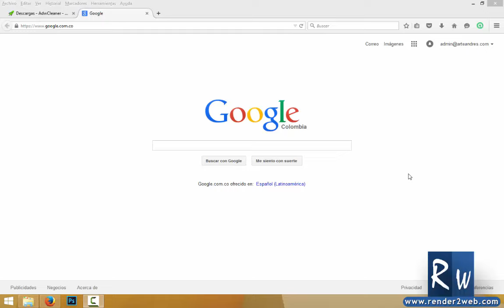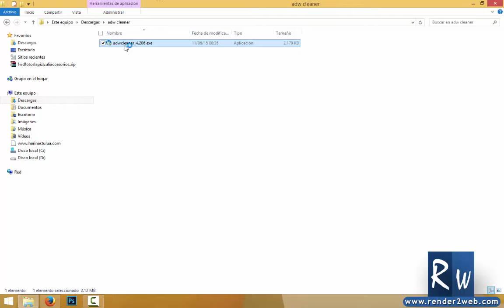Como Eliminar Malware y Publicidad de los PC y Navegadores (ADW CLEANER)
En este videotutorial veremos como podemos eliminar los molestos virus (malware) de nuestro PC, y la publicidad que se instala en nuestros navegadores haciendo uso de la herramienta ADW CLEANER

El mejor curso de desarrollo responsive a tan solo $10 dólares, usando el cupón: CURSO-RESPONSIVE10, o usando el siguiente enlace